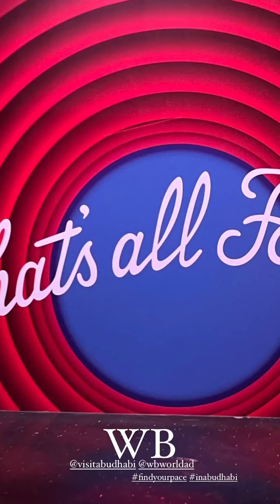JAZZ CORREIA - 26 Décembre 2022